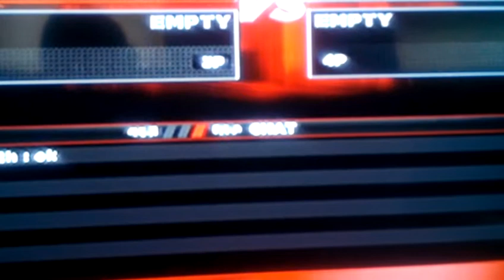UCW Debute #3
Dark Shield 6 vs MSDK DEADPOOL